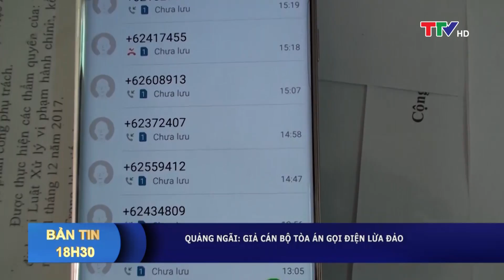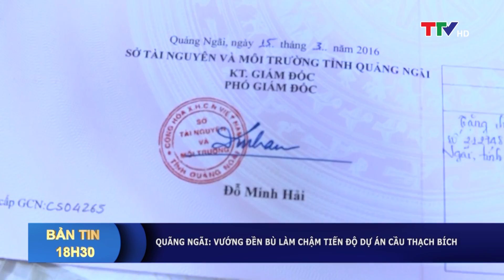Bản tin 18h30 ngày 05/08/2018